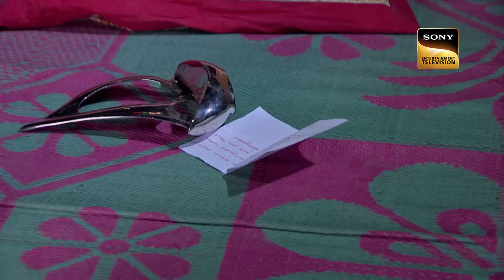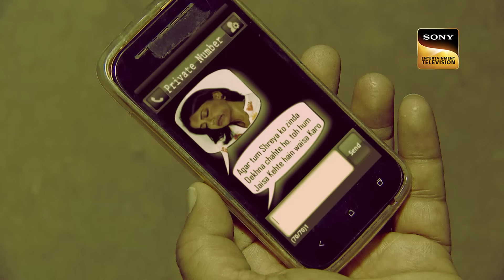Team CID ​​आखिर क्यों हैं Daya के पीछे? | सी.आई.डी. | CID Movies | 2 July 2024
Inspector Daya is on the run in Ahmedabad behind a criminal and Abhijit along with Purvi and Pankaj are behind Daya. During the kite festival, CID chases Daya but he escapes and on reaching home, Daya finds Shreya missing with a note from the abductor. Why is CID behind Daya? Who is the real culprit?